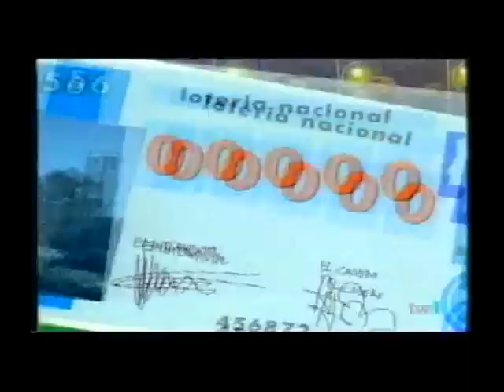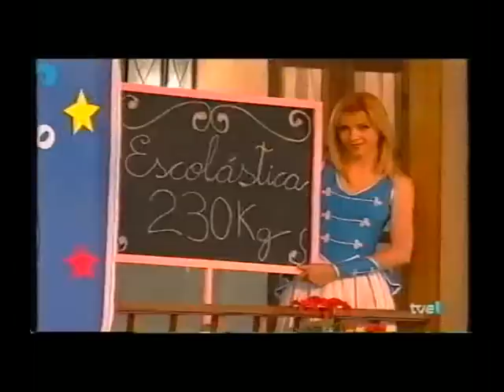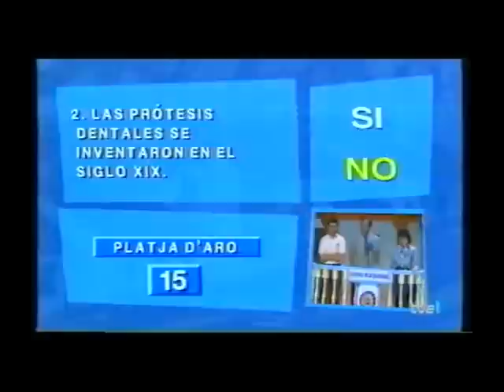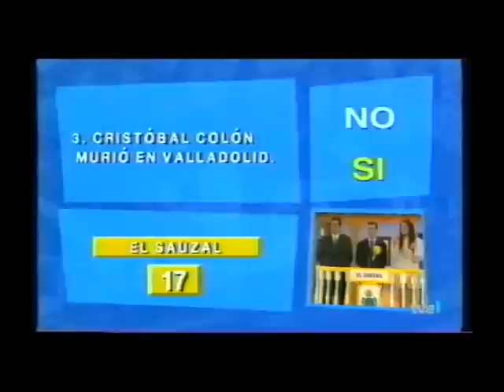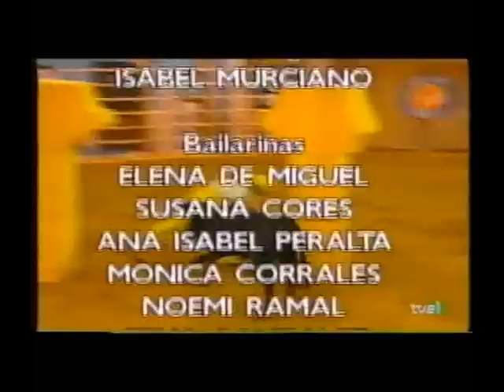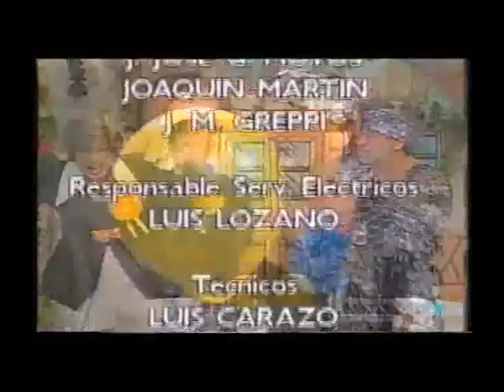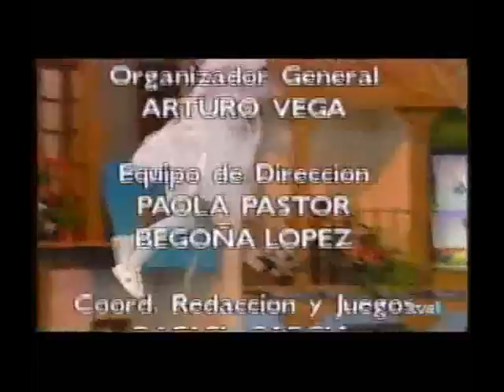PROGRAMA GRAND PRIX TVE CASTELL-PLATJA D'ARO - EL SAUZAL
Programa emès el 27 de Juliol de 1996 on va participar el poble de Castell-Platja d'Aro contra el poble de El Sauzal de Tenerife.